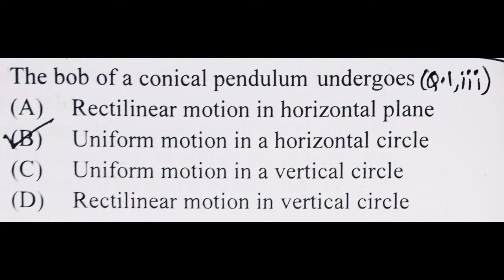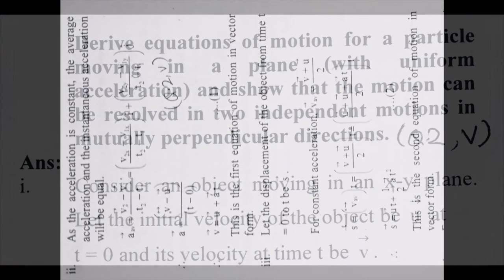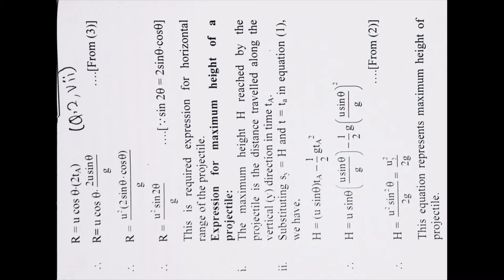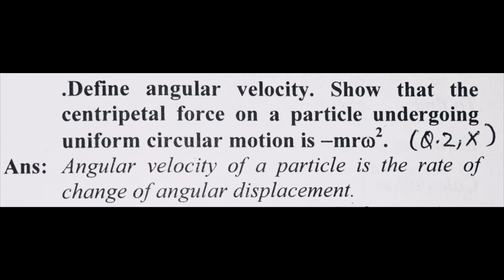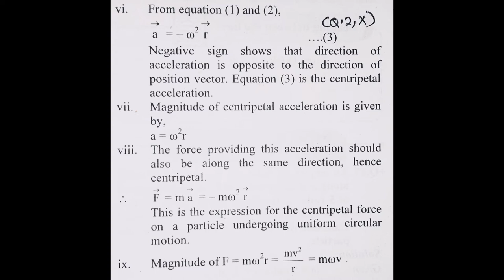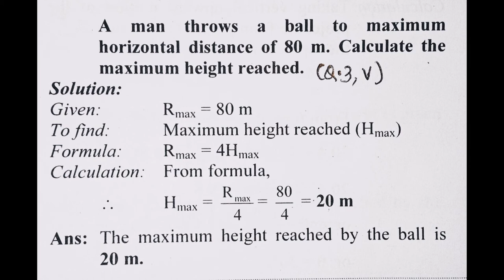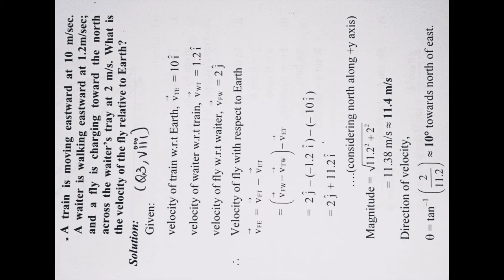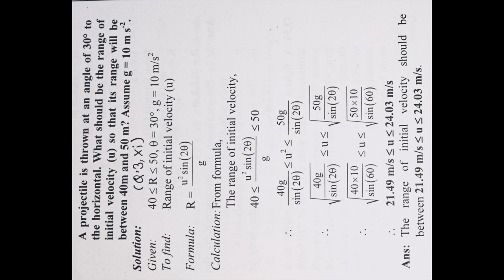11 Class 3.Chapter Physics Motion in Plane (Science) Questions Answer Maharashtra Board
11 Class 3.Chapter Physics Motion in Plane (Science) Questions Answer Maharashtra Board